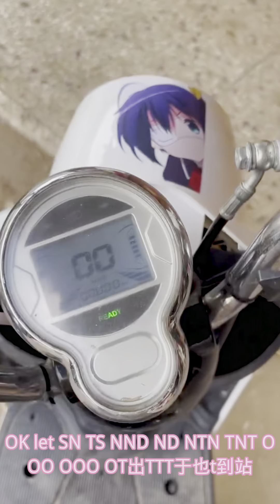鞭炮的里面的火药VS福寿螺的籽